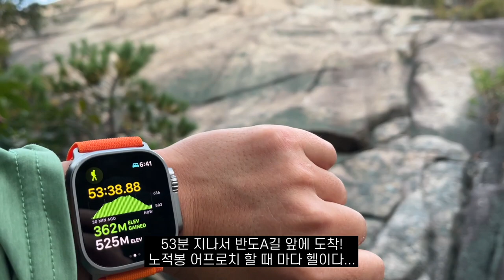[북한산] 노적봉-백운대-인수봉 클라이밍 하루만에! 슥-삭-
북한산 노적봉-백운대-인수봉
노백인 드디어 해봤습니다~ 부지런히 네발로 걷고 뛰어서 6시간 정도 걸렸네요🔥
바쁘게 움직이느라 백운대 시작 전 중간에 스콘한번 먹고 보급은 끝이라 계속 배가 고팠지만 6시간안에 할 수 있을 것 같아서 다 생략하고 냅다 뛰었습니다.
전 날에도 아무 생각없이 짐만 싸고 속도등반 같은건 염두해두지도 않았어요 진짜에요 ㅋㅋ 도선사 어프로치하면서 8시간? ㅋㅋㅋ 5시간? ㅋㅋㅋ 할 만큼 ...
체력만큼은 자신있어서 다행이었던 하루!

0600 도선사주차장
0650 노적봉 반도A 도착
0800 노적봉 정상
0830 백운대 신동엽길 도착
1000 백운대 정상
1030 인수봉 비둘기길 도착
1050 인수봉 정상
1120 인수봉 하강
1200 도선사주차장